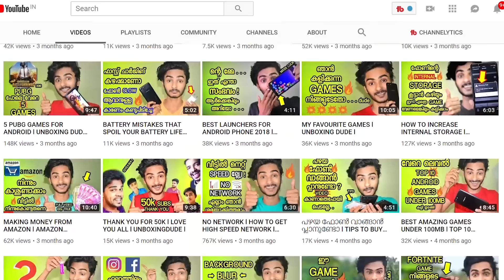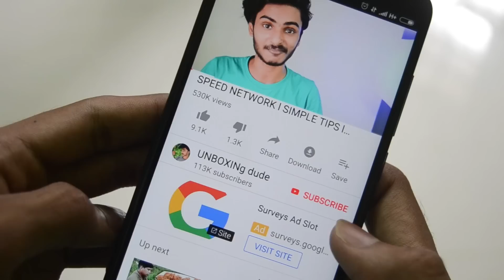2018 ഒരു സംഭവമായിരുന്നു l YOUTUBE REWIND l UNBOXING DUDE l